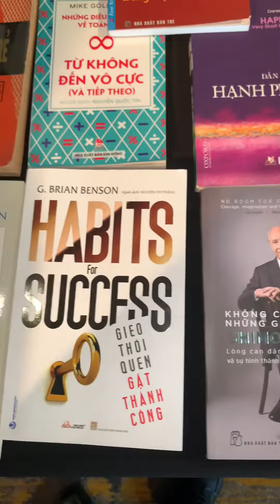Góc Chợ Xưa🤗choxua